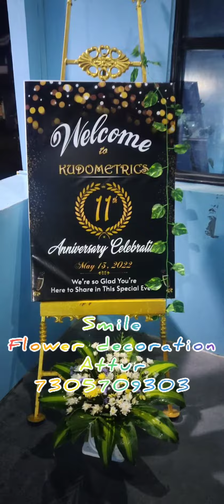office decoration showroom decoration balloon decoration cardecoration smile flower decoration attur